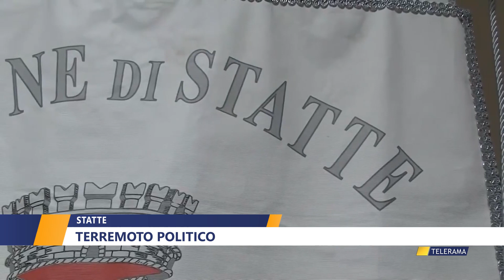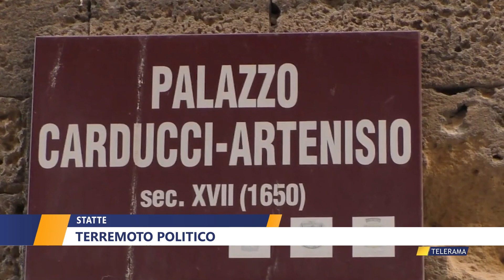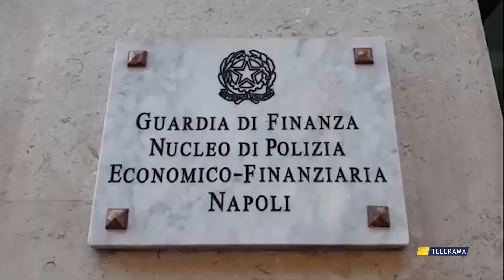STATTE, TERREMOTO POLITICO di WALTER BALDACCONI